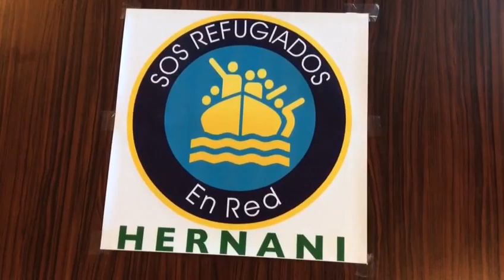SOS Errefuxiatuak Hernani - Kepa Alvarez - Esne bilketa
Kepa Alvarez hernaniarra Grezian dago, errefuxiatu siriarrei laguntzen. Kanpaina berri bat jarriko du martxan, bularreko esnea bildu eta errefuxiatuei eraman ahal izateko. Bi helburu dauzka; batetik, furgoneta erosteko dirua biltzea, eta bestetik, furgoneta esnez betetzea.